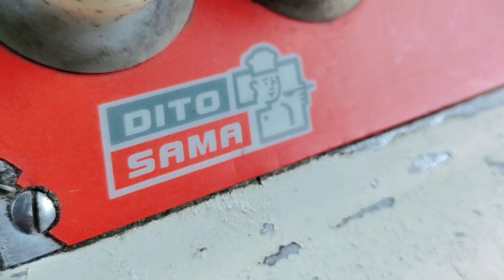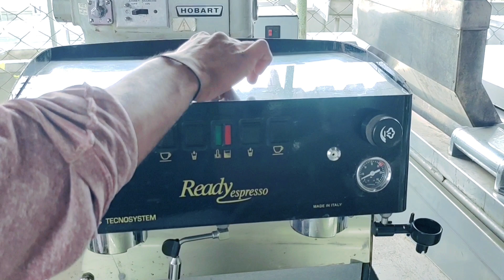Alang ship ka ओरिजनल kitchan वेर आयटम.. एकदम सस्ते दामों में...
इस प्लॉट में से आपको ship का  ओरिजिनल किचन वेर मिल जाएगा..

जिसका उपयोग आप अपनी होटल पर रेस्टोरेंट पर कर सकते हो,

पूरा स्टील बॉडी का आता है एकदम मजबूत और टिकाऊ आता है

is plot ka adress hai, गुजरात डिस्ट्रिक्ट भावनगर, अलग मार्केट कठुआ HP पेट्रोल पंप के सामने

मेरा कांटेक्ट है ,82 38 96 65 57 मेरा यूट्यूब पर भी चैनल  है उसका नाम है विलेज ब्वॉय,...my watsapp no, 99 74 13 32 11

oner contect no Dilip Bhai gohil mo,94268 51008

धन्यवाद ,,,जय हिंद ,,,भारत माता की जय,,,